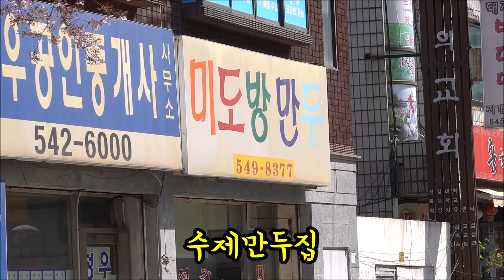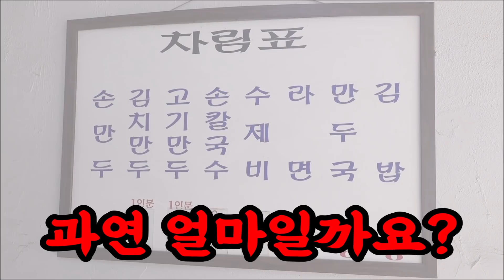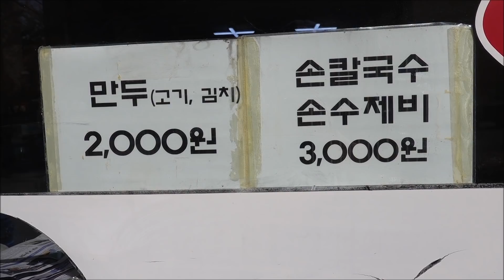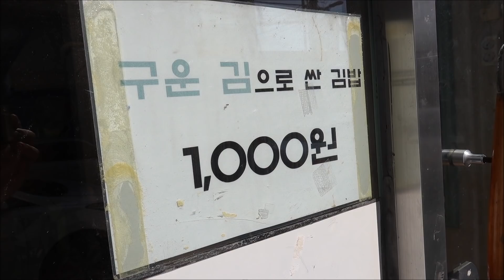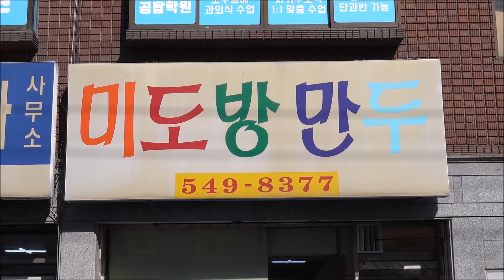딴 세상 저 세상 식당에 다녀왔습니다! [맛있겠다 Yummy]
*아재감성 부부먹방 여행자~